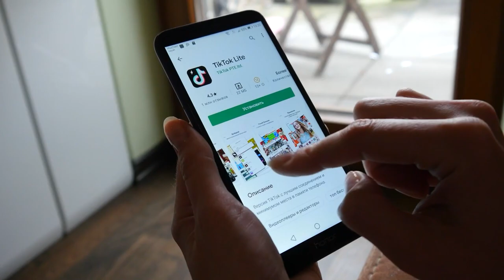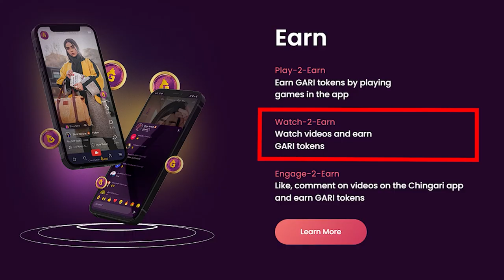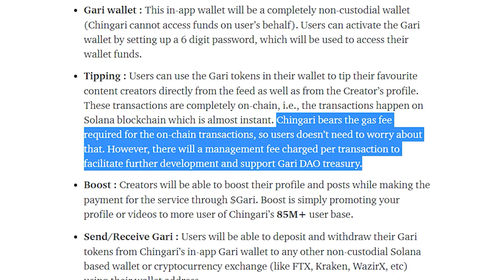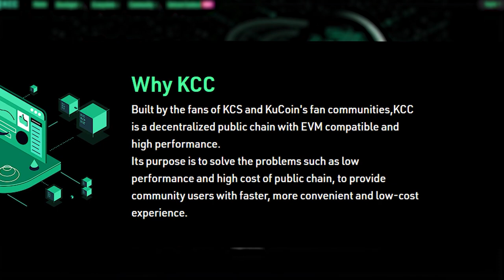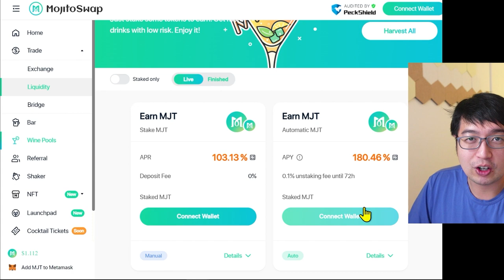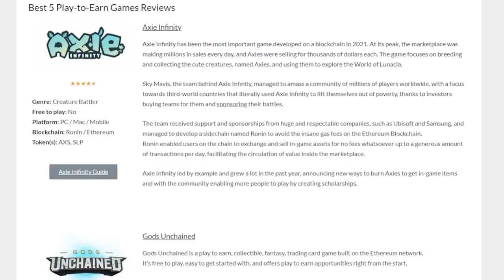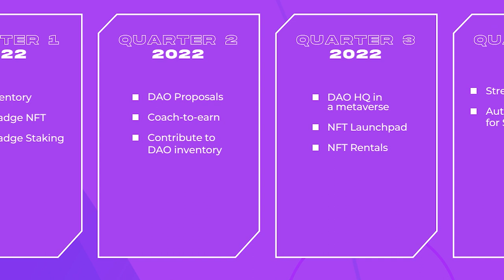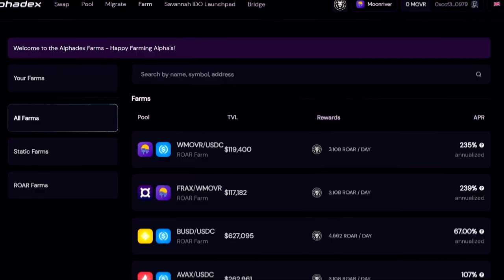Top 4 Cryptocurrencies to explore at KuCoin in March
$GARI, $MJT, $RANKER, $ROAR are 4 new KuCoin listings. New KuCoin gems get listed all the time and you probably want to know if these will be the next 100x altcoin gems…well we can’t tell you that. But we can tell you what the project is about.

00:00 Kucoin Gems
00:54 Chingari Review (GARI coin)
03:32 Mojito Swap Review (MJT coin)
06:09 Ranker DAO Review (RANKER coin)
07:59 AlphaDEX Review (ROAR coin)

And when you are ready to invest in crypto, these coins and many more are available on Kucoin.